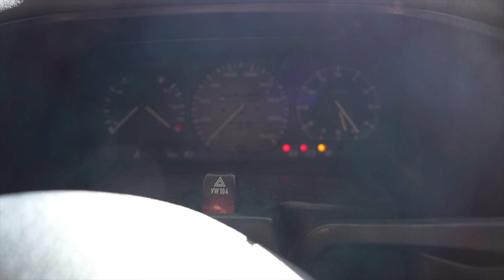GEWICHT / UNTERHALTSKOSTEN / GEPLANTE UMBAUTEN von unserem VW T4 CAMPER VAN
In diesem Video hole ich meinen Camper aus der Garage, zeige euch einen kleinen ausschnitt aus 2018 und lege euch die Kosten vor was der Bus an Steuern und Versicherung kostet. Sowohl als PKW, Wohnmobil und als Oldtimer.

Steuern:
PKW: € 901,-
Wohnmobil: € 430 ,-  / März bis Oktober - € 286,-
Oldtimer: € 191,-

Versicherung:
PKW: € 94,35,- im Quartal
Wohnmobil: € 46,94 ,- im Quartal / März bis Oktober € 133,-

Somit kostet mich der Bus als Camper pro Saison € 419,-.
Als PKW würde er € 850,- pro saison kosten.

• Mein Equipment:
Sony A68
DJI Mavic Pro
GoPro Hero 5
GoPro Arm
Rode Mikrofon
SD Karte